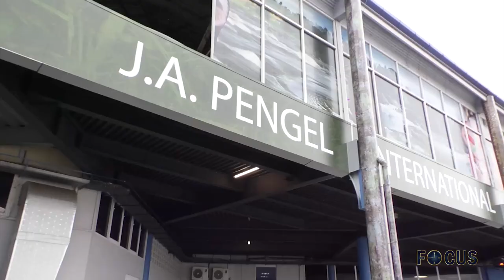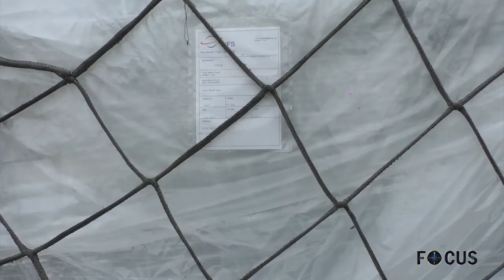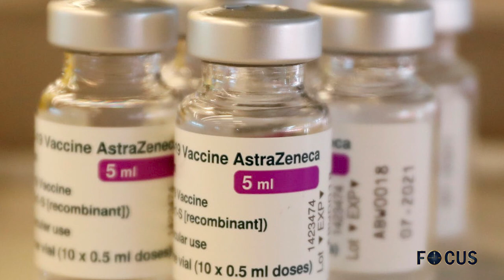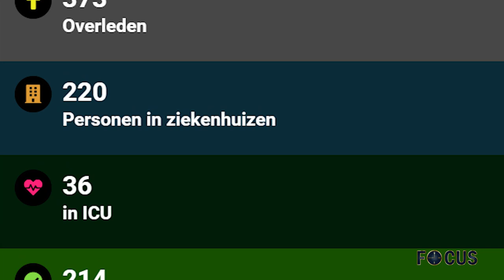FOCUS AFLEVERING 550, DD 10 JUNI 2021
In Focus aflevering 550 worden de volgende onderwerpen belicht :
- President kondigt  verlichtende maatregelen aan
- Vakbonden geinformeerd over sociale maatregelen
- Grote bezending AstraZeneca vaccins uit Nederland
- Snellere normalisatie door te vaccineren